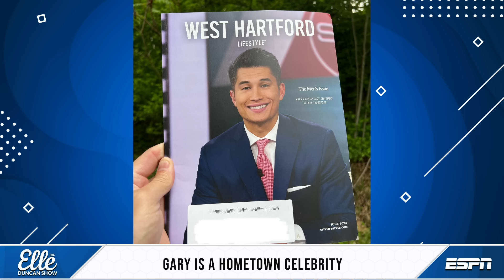👀🚨 Has Anthony Edwards taken the trash-talking crown from Michael Jordan? | The Elle Duncan Show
On today's episode of The Elle Duncan Show, Elle and Gary debate if Anthony Edwards is not only the new face of the NBA but the new king of trash talk. After that, the Knicks choked, everyone is underestimating the talent in the WNBA, a UVA baseball player eats a banana like a psycho, and Gary is a local celebrity.

1:44 - The Timberwolves beat the Nuggets in Game 7
10:21 - The Timberwolves are really embracing Anthony Edwards
11:40 - The Pacers beat the Knicks in Game 7
17:20 - Do you troll before hand or after the fact?
21:48 - Caitlin Clark played her 3rd WNBA game
22:37 - You did NOT overestimate Caitlin Clark’s talent
24:46 - Don’t underestimate the talent of the WNBA
21:30 - They did Caitlin Clark DIRTY with a bobblehead
32:59 - UVA baseball player eats banana like a psycho
36:55 - The Savannah Banana’s raced babies
38:25 - UCLA softball player demonstrates incredible multi-tasking skills
40:15 - Gary is a hometown celebrity